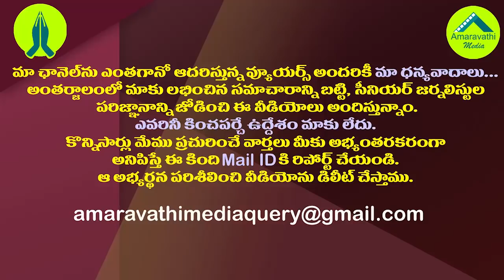చంద్రబాబుకు వణుకు పుట్టించిన ఆంధ్రజ్యోతి కథనం|Andhra Jyothi Warning to Chandrababu Over BJP Strategy